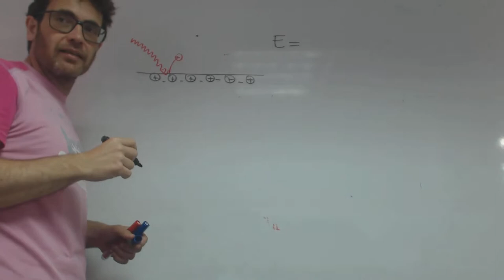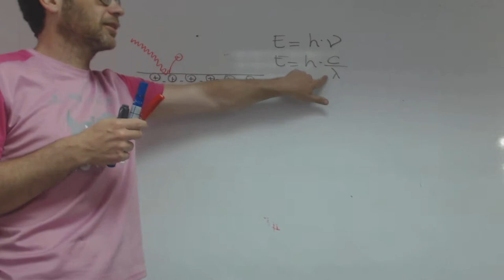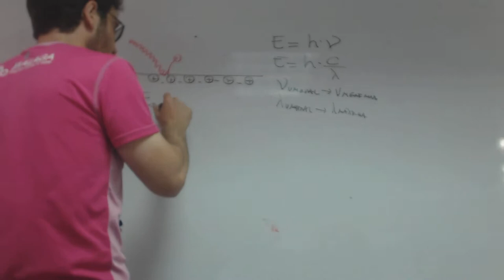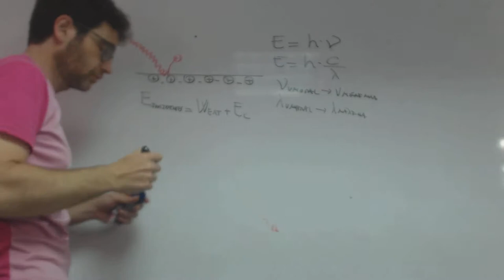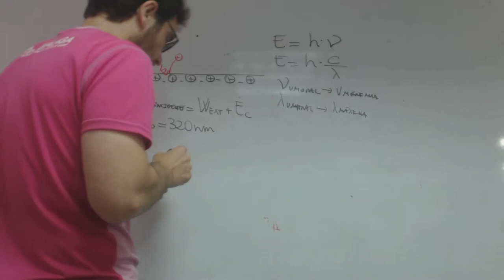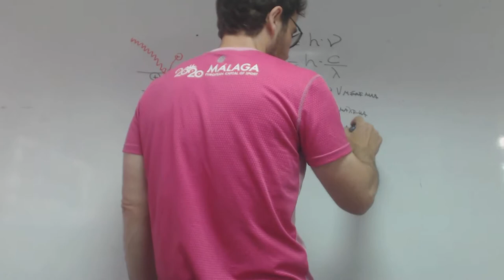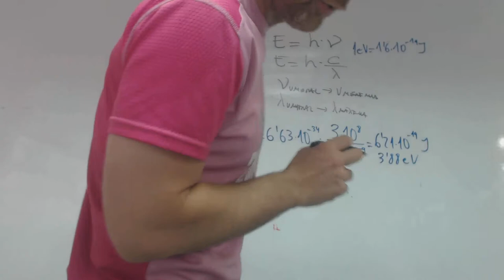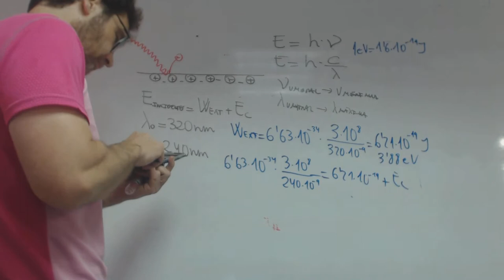Efecto fotoelectrico Pablo Fisica 2 Bachillerato Academia Usero Estepona